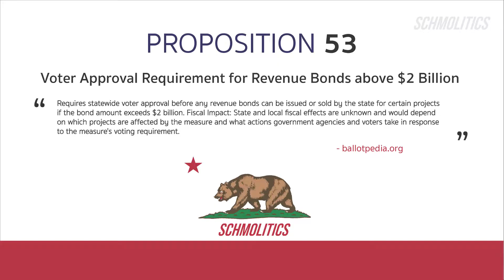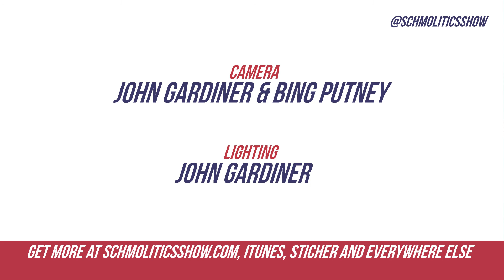SCHMOLITICS PRESENTS: CA PROPOSITION 53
California Proposition 53: Voter Approval Requirement for Revenue Bonds above $2 Billion (2016)

Schmolitics is Carlos Foglia and Dan Gordon.

Schmolitics is a news & politics podcast with writer Carlos Foglia and actor Dan Gordon. Listen to the latest laid-back in-depth roundtable coverage with their smart friends, comics, and politicians

Follow Schmolitics!